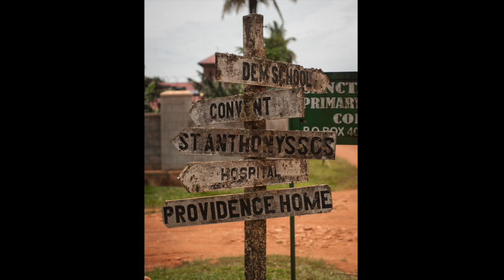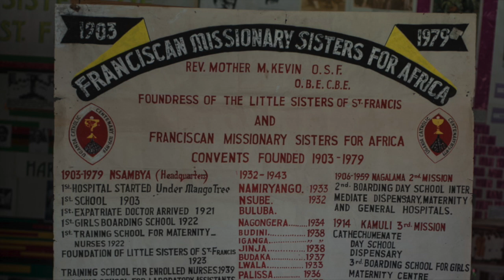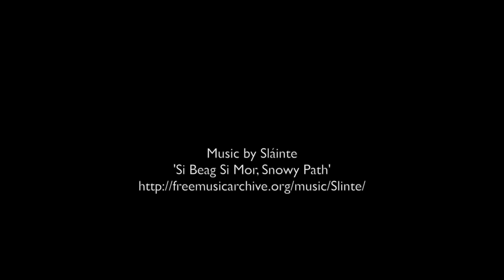Mother Kevin and the Little Sisters of St. Francis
This is a short documentary featuring Mother Kevin and the Little Sisters of St. Francis. Teresa Kearney, better known as Mother Kevin or Mama Kevina hailed from Co. Wicklow. Arriving in Uganda in 1903, Mother Kevin spent 52 years working tirelessly in Africa, founding several missions focused on charitable activities, including the Little Sisters of St. Francis.